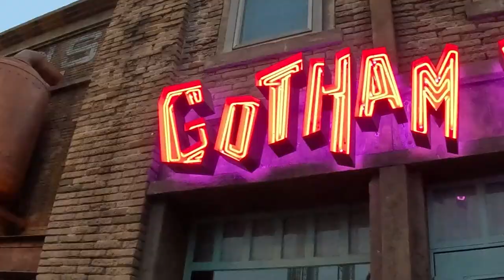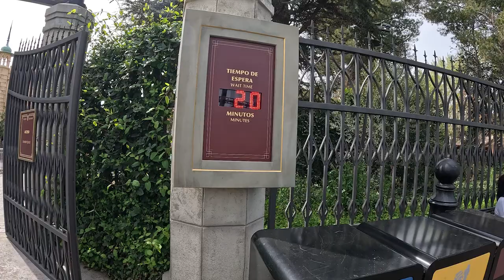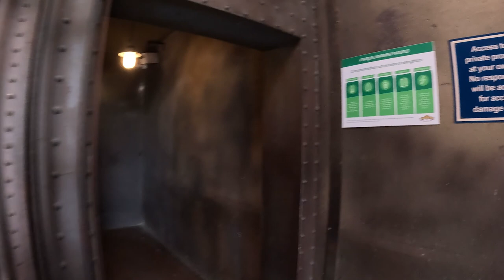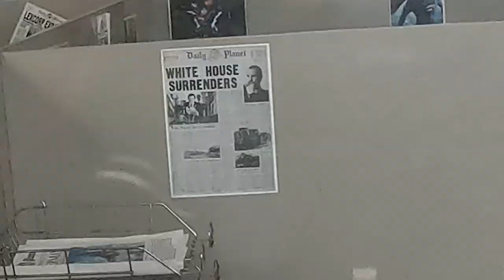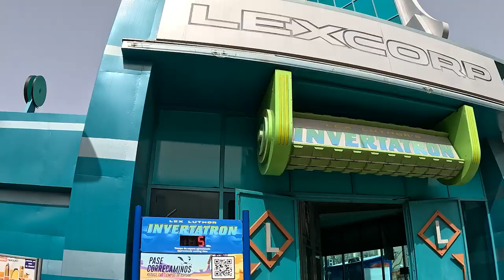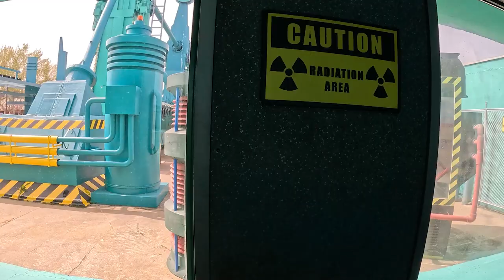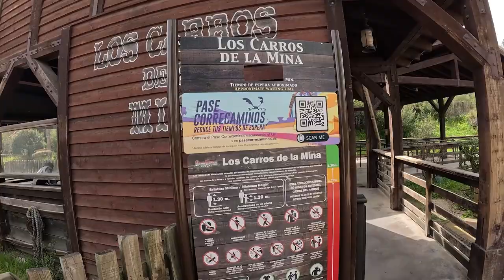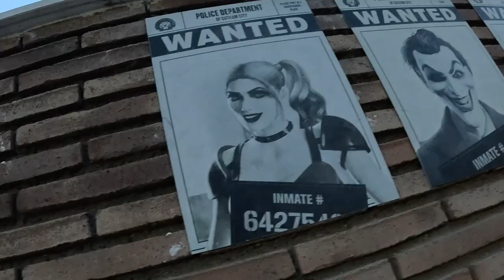One of the BEST Rollercoasters in Europe! | Parque Warner Madrid Vlog March 2024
Join us as we visit the majestic Parque Warner Madrid for the first time! We get addicted to the brilliant Gotham City Escape, the triple LSM launch coaster that really packs a punch!

Rita: Smooth Coasting
ICON: Theme Park Worldwide
Shadows of Arkham: Coaster Clips
Superman Attraction of Steel: Canobie Coaster
Stunt Fall: Ride It